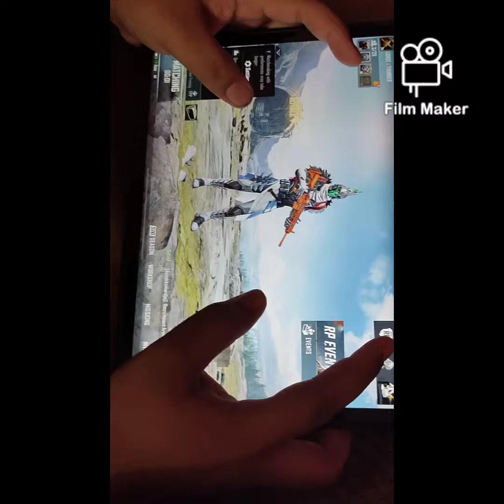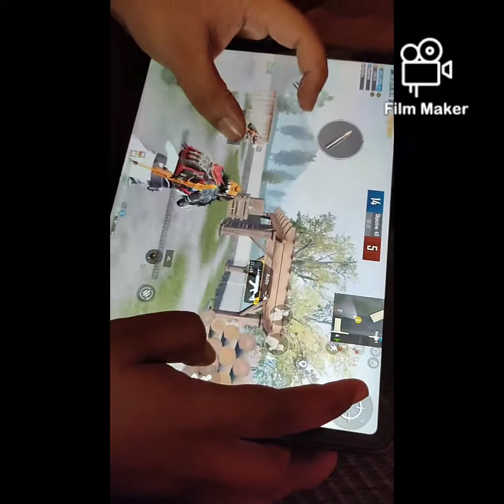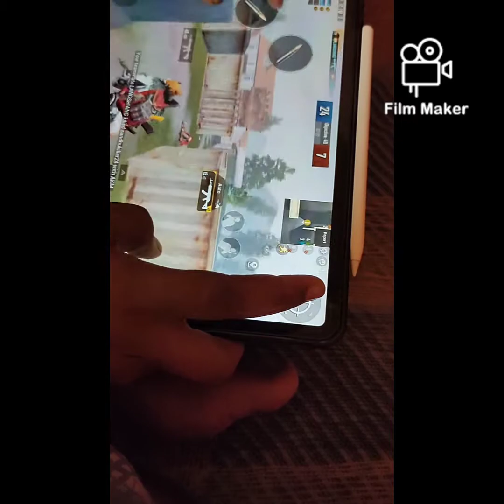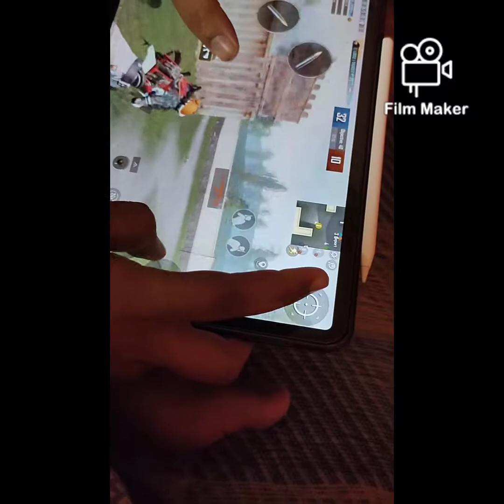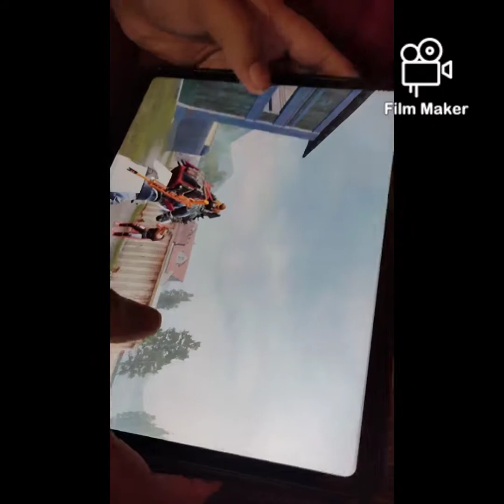20 Kills Arena Gameplay With HandCam || PUBG MOBILE || ARiES_OP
This is my first Gameplay on i-Pad Pro 2020 with HandCam. This Match has been played by Me(Priyojit) from Thunder's Account. 20 Kills Arena Gameplay with 18 Combo and 10 In-Game KD Ratio.

Device :- I-Pad Pro 2020
Camera :- Realme X2 Pro
Gameplay :- ARiES_OP
Account :- LORDS | THU⚡DER
Video by :- THU⚡DER

Thunder's IGN :- 『THUNDEīR』
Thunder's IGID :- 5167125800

My In Game Name :- SATANxARIES